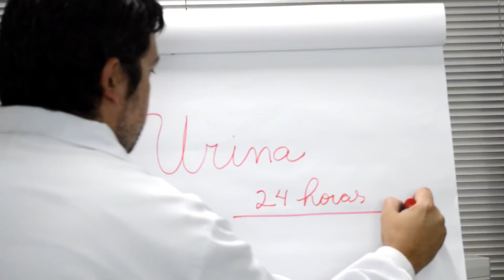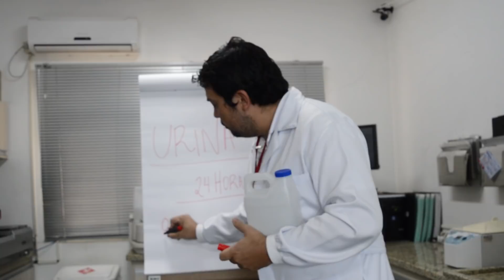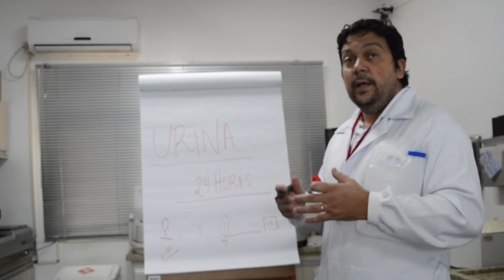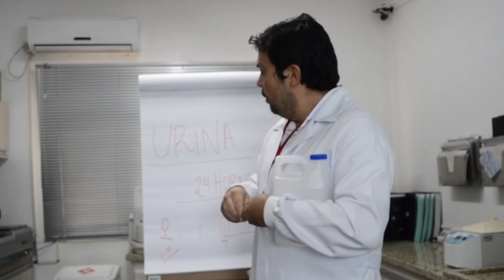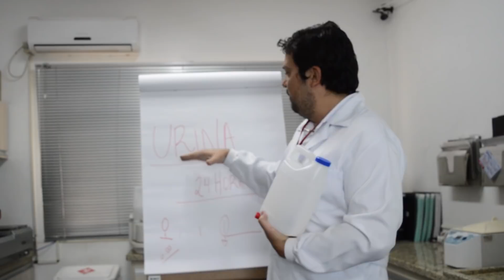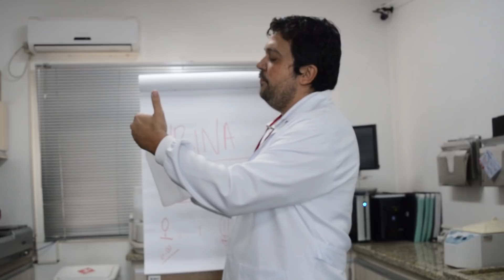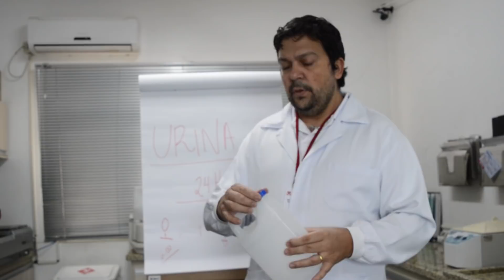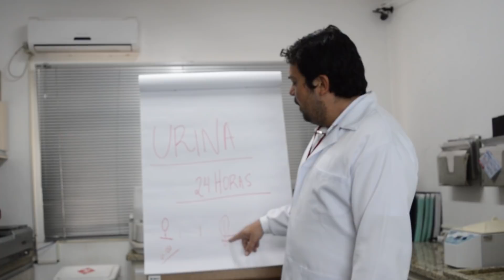URINA 24 HORAS: Como colher....Anota ai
Neste vídeo estamos respondendo algumas perguntas enviadas para o canal sobre o exame de urina 24 horas. Veja a colheita de urina 24 horas e diretamente influenciada pelo volume de urina coletada no entanto não adianta forçar a barra e beber mais água com a preocupação de encher as garrafas...não... não . Procure fazer aquilo que faz todo dia , beba a mesma quantidade de água do seu dia a dia... Não adianta nada tentar "enganar" o exame. Bora ter saude